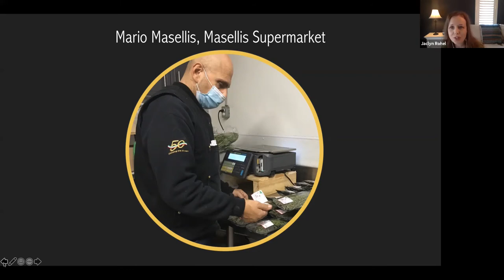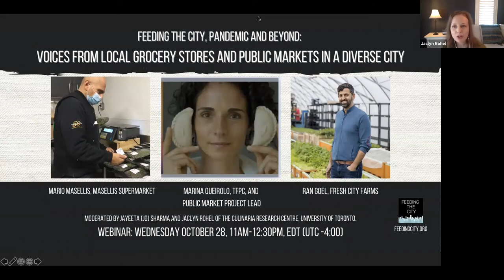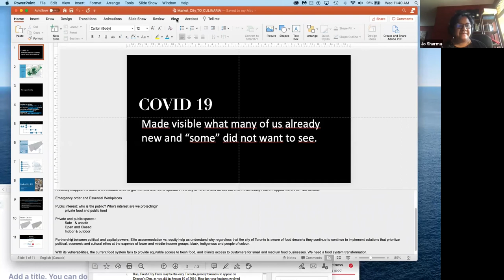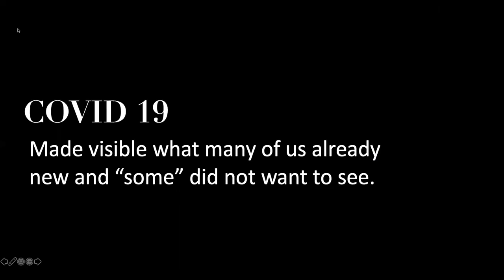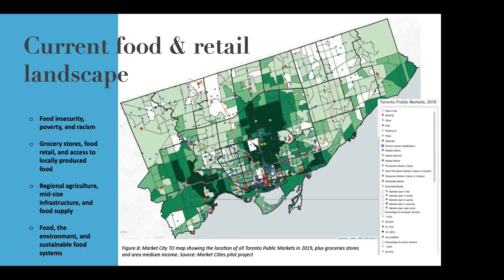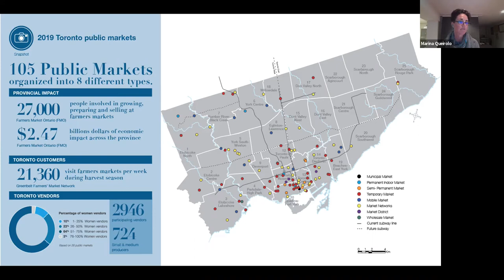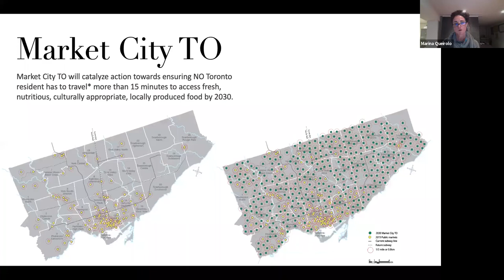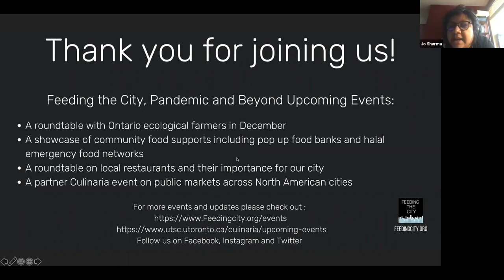Feeding the City, Webinar 2: Voices from Local Grocery Stores and Public Markets in a Diverse City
How have local markets and grocery stores pivoted in the time of COVID-19 to continue feeding their communities? How can these local businesses help build a resilient food system in a diverse city? What new challenges and opportunities lay ahead? Join us from Tkaronto (Toronto) for an interactive roundtable featuring:

Mario Masellis – Mario is a second-generation Italian-Canadian grocer. He and his family own Masellis, a grocery store that has operated at the same Toronto location since 1959. Each week, they deal with more than twenty-five small producers, and are locally renowned for making heritage foods, such as their own Italian sausage, and for personalized customer advice on everything from cheese to rosemary plants.

Ran Goel – Ran is founder and CEO of Fresh City Farms. He describes the business as a “values driven company” which aims to source locally and organically whenever possible, and to operate sustainably with minimal environmental impact and high labour standards. They grow a portion of their produce at their urban farm, while the remainder of their products are sourced from Southern Ontario and abroad.

Marina Queirolo – Marina is a member of the Toronto Food Policy Council, and previously managed food programs at the Evergreen Brickworks where she created a suite of programs to promote food literacy, community development, local entrepreneurship, and placemaking. When she first moved to Canada from Argentina, she was renowned for her sûrkl empanadas that sold at fine food shops and farmers markets.

Jointly moderated by Jayeeta (Jo) Sharma, Associate Professor of History and Food Studies at the Culinaria Research Centre of the University of Toronto, and Project Lead for Feeding the City; and Jaclyn Rohel, Postdoctoral Fellow at the Culinaria Research Centre.

Supported by the Culinaria Research Centre, University of Toronto Scarborough.